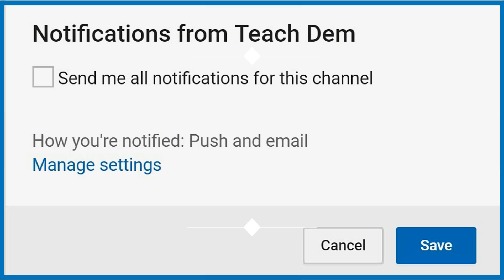I will be back, Says Ninjaman - "Singer J" BREAKDOWN in TEARS over Ninjaman GUILTY VERDICT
Ninjaman promised his fans that he will return soon